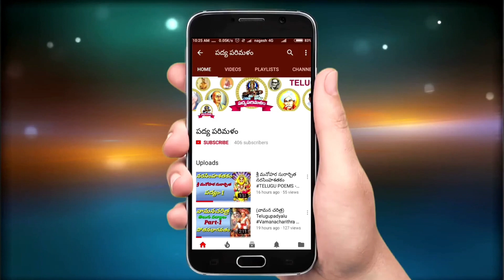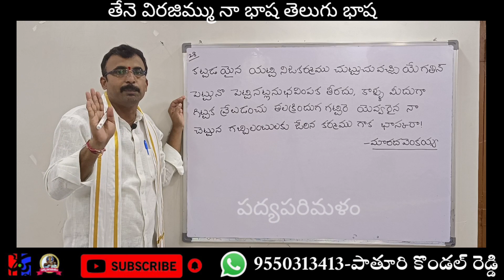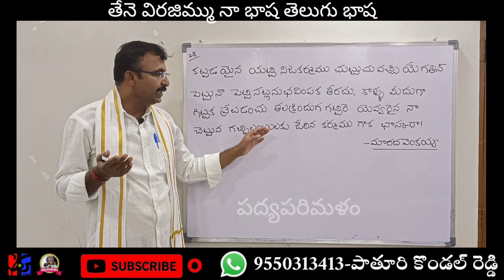Bhaskara sathakam||Poem 28||భాస్కరశతకం|పద్యం 28||9550313413||పాతూరి కొండల్ రెడ్డి||Padyaparimalam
మారద వెంకయ్య గారు రాసిన భాస్కరశతకం నుండి చక్కని పద్యం